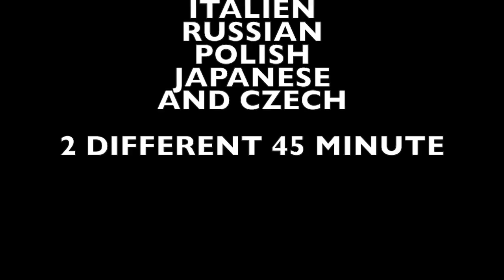Zee comedy magic pickpocket international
performing all around the globe with my comedy magic pickpocket show in 9 different languages including Chinese !